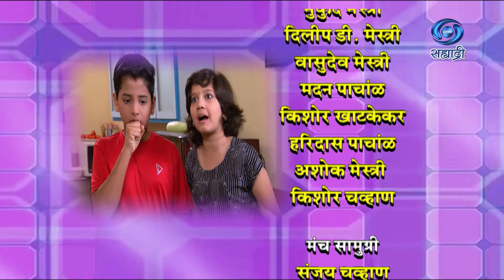Ae Fasa | KeshVruddhi | Comedy Serial | ए फसा | Ep 16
केश विरुध्दी - भाग २
लेखन - शशांक केवले
दिग्दर्शन - संजीव कोलते
निर्माता - निरंजन पाठक
DD Sahyadri
Doordarshan Mumbai
Sahyadri Marathi
Show : ' A Fasa '_' ए फसा '
Artist : मिलिंद गवळी
योगिनी पोफळे
जनार्दन लवंगारे
विघ्नेश जोशी
स्वरांगी साने
दिव्येश मेडगे
आणि इतर